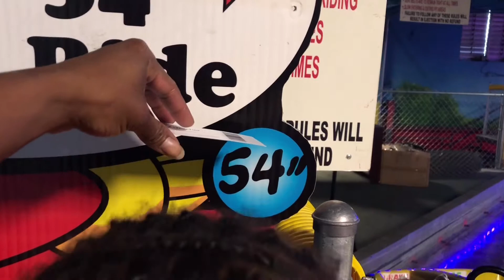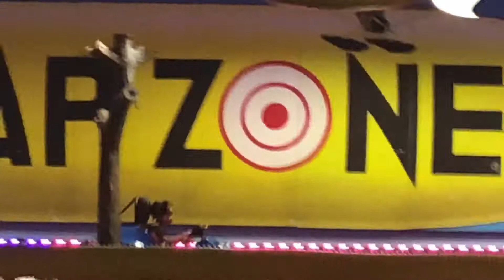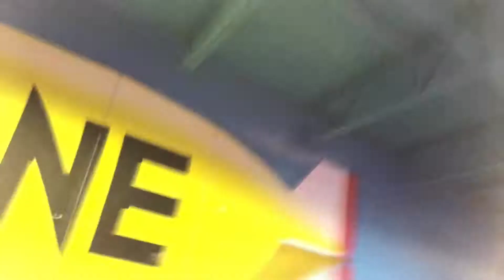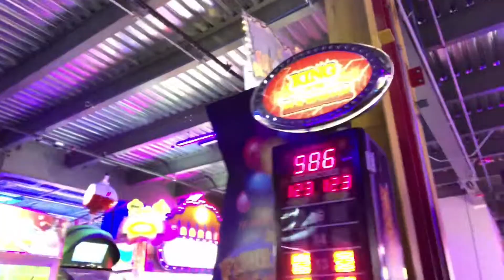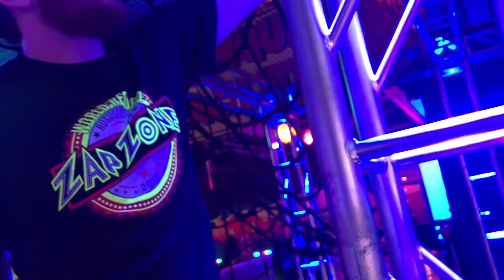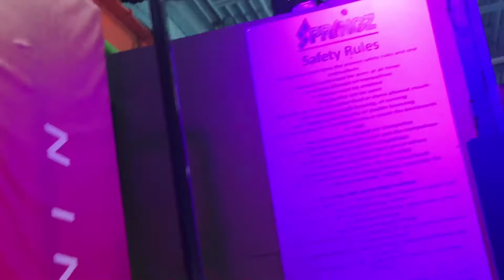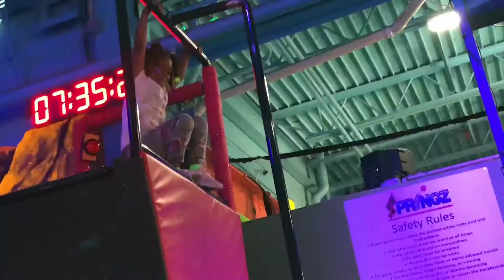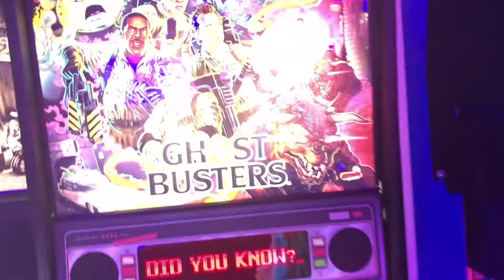GUESS WHAT WE DID TODAY? *A LITTLE ZAP ZONE PLAY *